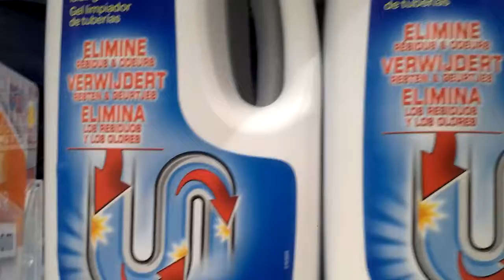Gel canalisation carrefour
Efficace